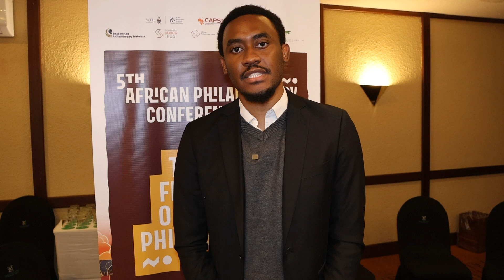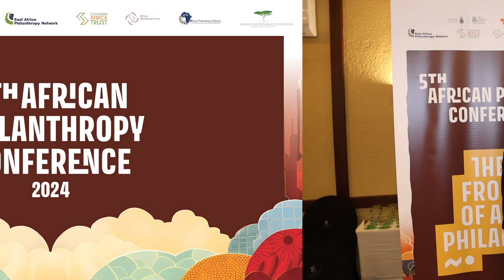Reflections from plenary session panellist: Ezekiel Kwetchi Takam